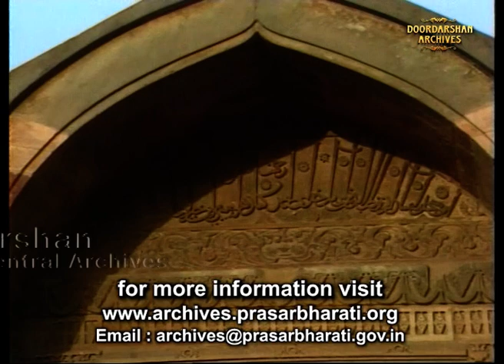Qutub Minar - World's Tallest Brick Monolith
Qutub Minar - Known as 'Victory Tower', that forms the part of Qutub complex which is a UNESCO World Heritage Site situated in Mehrauli, New Delhi. The structure portrays Indo-Mughal architecture with its beautifully done carvings and the intricate designs. It was built over the ruins of the Lal Kot, the citadel of Dhillika.

The whole structure is built using red and buff sandstone. It also has verses from the Quran carved into it. The Qutub Minar is a little tilted to one side. This tilt is due to the number of additions and renovations done on the structure over the years.